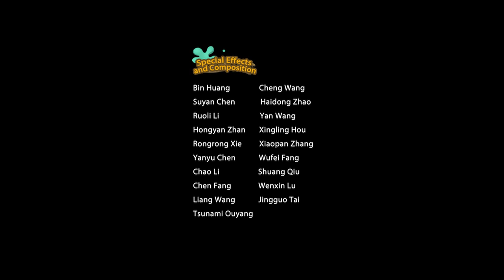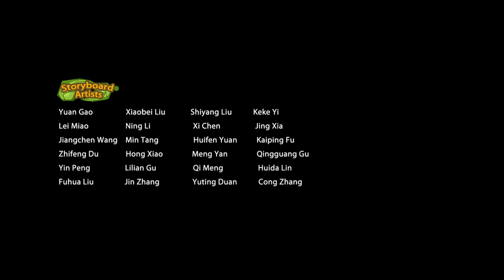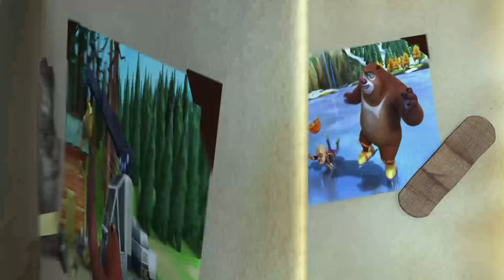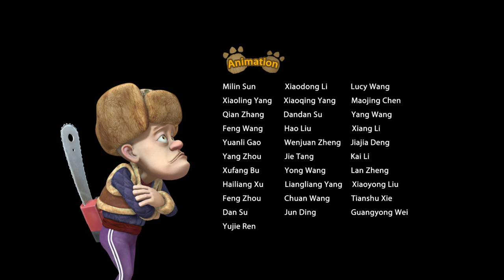Boonie Bears Spring into Action | Cartoon for Kids | Compilation 21-24